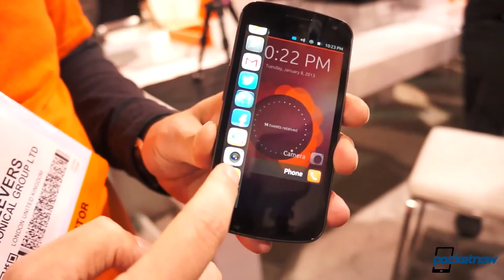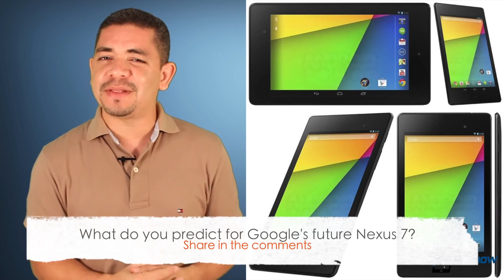Nexus 7 renders, Ubuntu Android smartphone, Nokia Lumia 625 leaks & more Pocketnow Daily